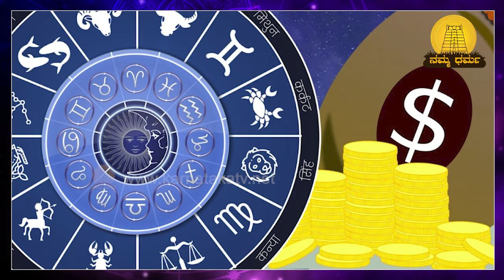4 ರಾಶಿಗೆ ರಾಜಯೋಗದಿಂದ ಅದೃಷ್ಟ | ಉದ್ಯೋಗ ವ್ಯವಹಾರದಲ್ಲಿ ಪ್ರಗತಿ | Rashifal | Namma Dharma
4 ರಾಶಿಗೆ ರಾಜಯೋಗದಿಂದ ಅದೃಷ್ಟ | ಉದ್ಯೋಗ ವ್ಯವಹಾರದಲ್ಲಿ ಪ್ರಗತಿ | Rashifal | Namma Dharma

pitru paksha
pitru paksha 2024 start date
pitru paksha kannada
pitru paksha recipes